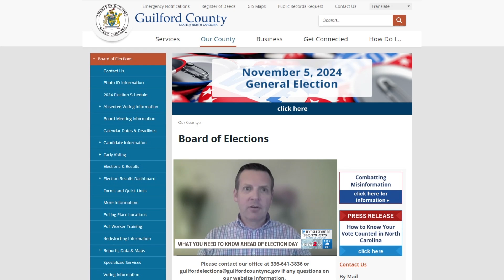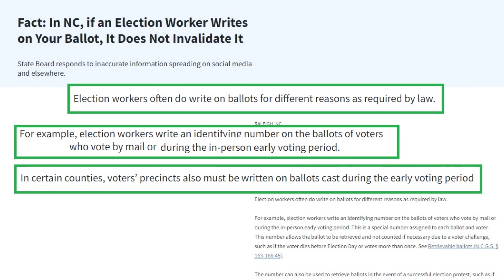Does a mark on your ballot void it? | 2 Wants to Know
Guilford County Elections Director Charlie Collicutt explained what voters need to know.